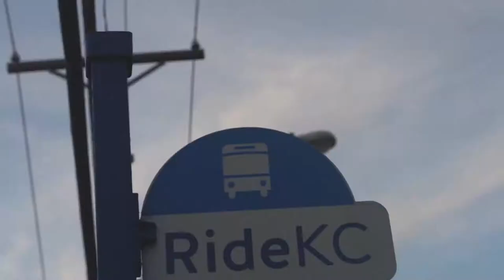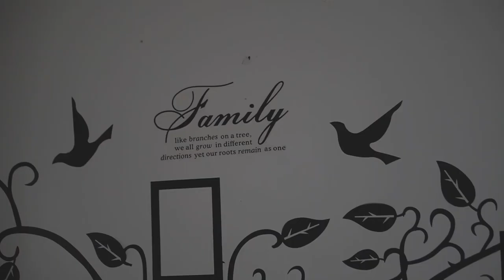A Walk In My Shoe's ( KC Hood Films) Directed By Shaun Clark Filmed & Edited By Jackie Terry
Stand Against Child Abuse & Neglect Hopefully This Story Will Save a Young Child's Life Going Through The Same Situation.